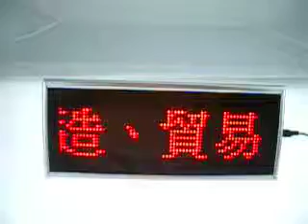ALOHA阿囉哈LED總匯批發-FF-10-2 LED四字紅色單面中文三角顯示屏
阿囉哈LED總匯~阿囉哈光電科技有限公司 ALOHA是領先業界的LED相關產品設計/研發/製造/經銷商，擁有台灣唯一大型LED總匯批發廣場。ALOHA企業體旗下產品跨足LED總匯、燈具、禮贈品訂製、大型活動硬體設備、另有布藝及美妝等各項領域。阿囉哈LED網路購物 阿囉哈LED部落格 Yahoo部落格 鈦極Yahoo部落格 PChome 商店街 阿囉哈LED詢問報價E-MAIL